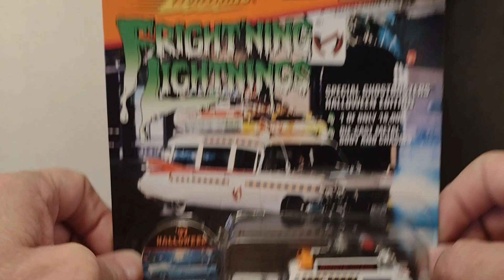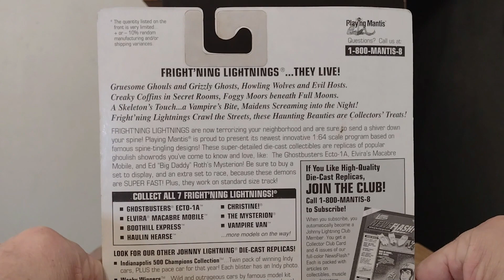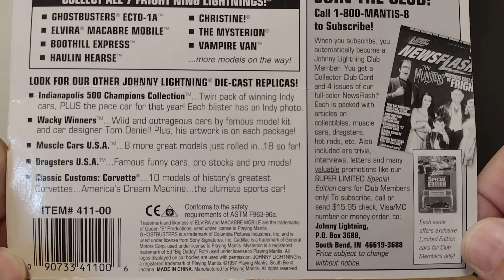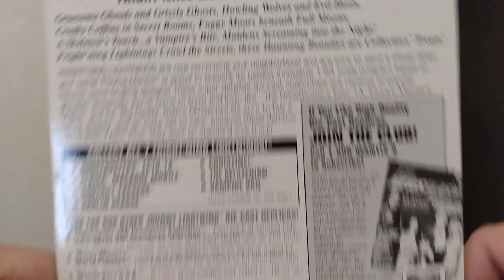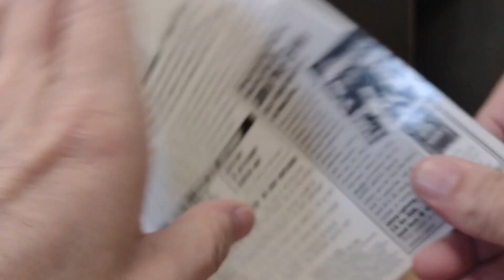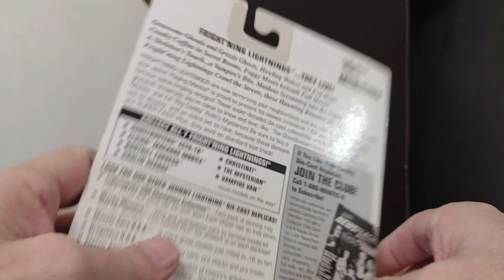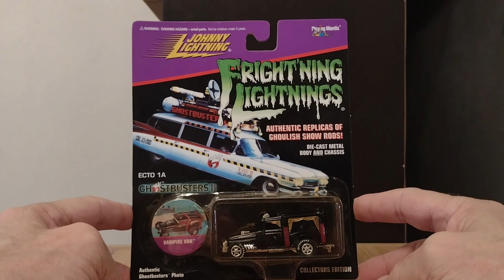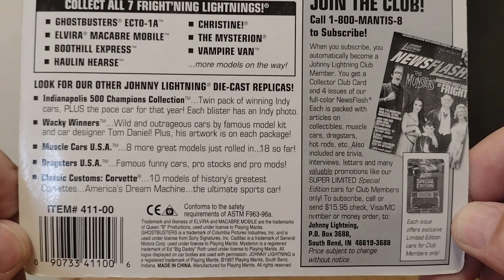Johnny Lightning Frightning Lightnings Collectors Editions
plus a Halloween Edition